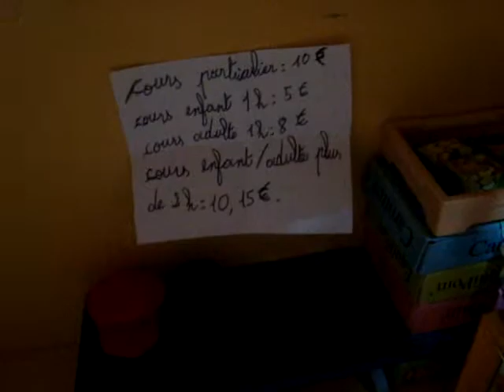nouveauté au CE de l'étalon d'or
devenez partenaires !! et c vraiment pas cher les cours pour mes playmo.